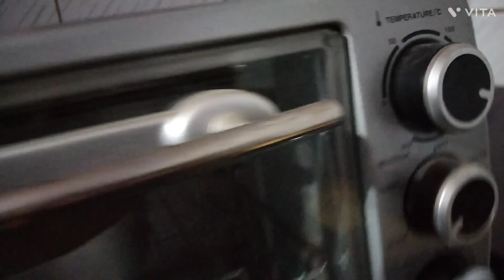ঘৰ খন কেনেকৈ positivity ৰাখিব 🙏🙏🧿